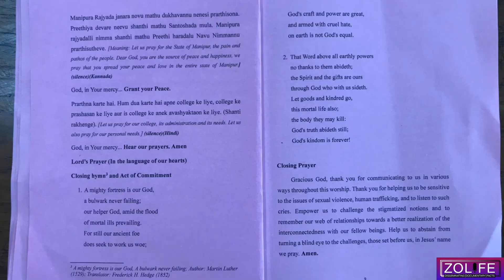UTC Sr Sermon: Akhil RL